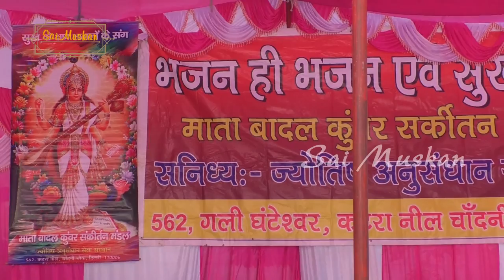tum hi ho mata pita tum hi ho- moti mehta